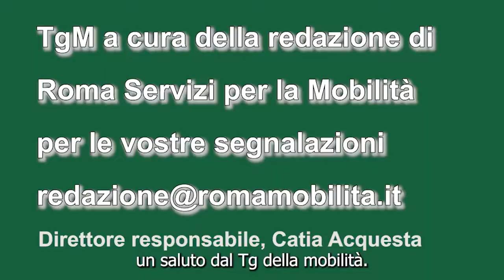TG Mobilità ore 10